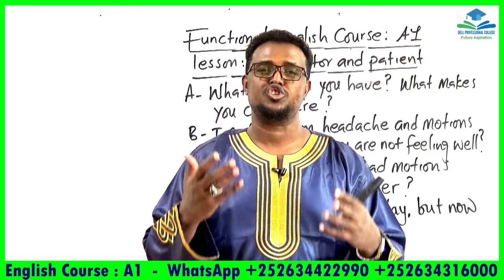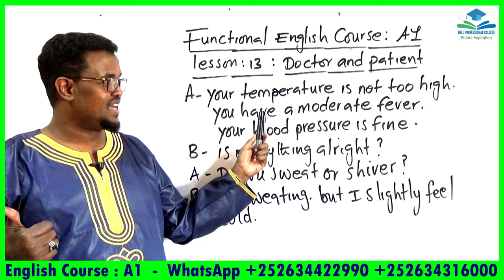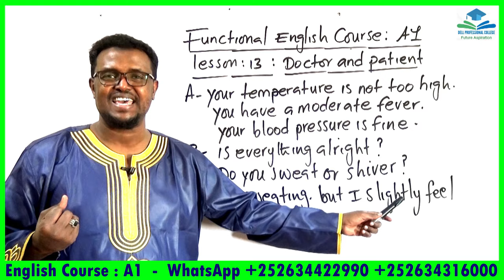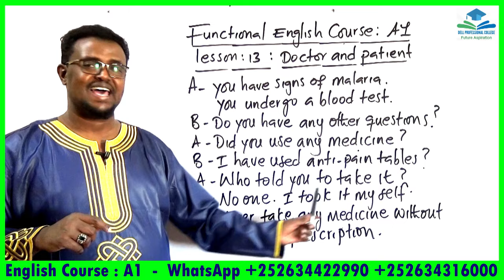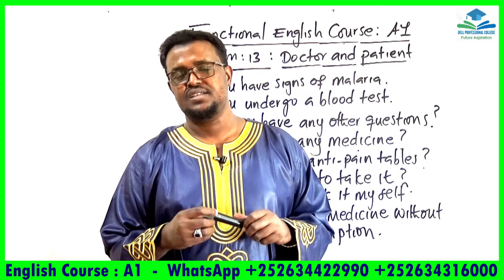A1 Lesson 13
Ku baro hab online ah English-ta, IT/ICT, accounting iyo management